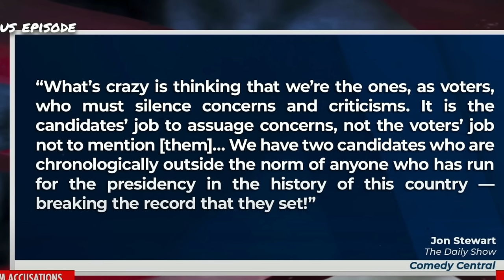Ana Kasparian ANNIHILATES Whoopi Goldberg And The View After INSANE STATEMENTS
Ana Kasparian called out Whoopi Goldberg, Sunny Hostin, and the other hosts of The View's ridiculous defense of Joe Biden's age. Ana Kasparian and Cenk Uyger showed just how much Whoopi Goldberg and The View hosts are part of the Democratic Party establishment. Ana Kasparian laid out the many ways Whoopi Goldberg was wrong. Ana Kasparian annihilated Sunny Hostin and Whoopi Goldberg after hearing them make insane statements about Joe Biden.